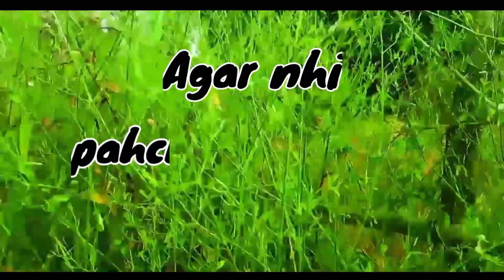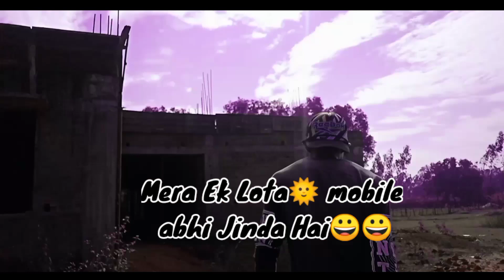my blog 😎and you Lifestyle village boy#mdboy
thank u dhanyvad🙏🙏🙏🙏🤞